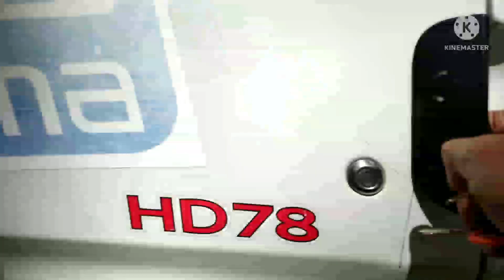Pagkatapos nang work, Bisita sa konting halamanan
Dapat bisitahin ang halamanan Kong may tubing ba o wala.